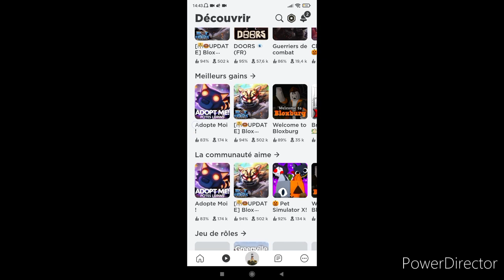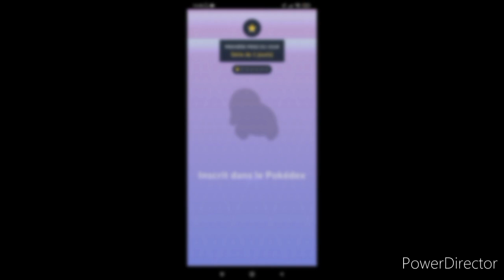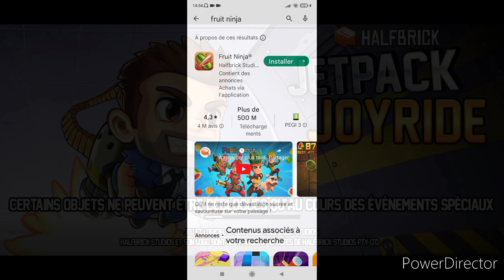10 jeux oublié de la société